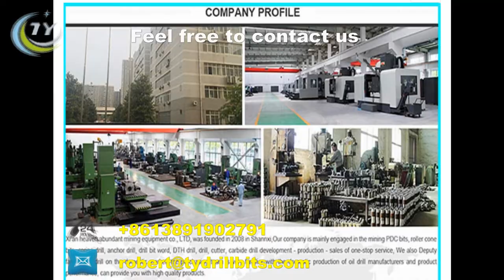NQ impregnated diamond core bits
Xi'an Tydrillbits Co.,Ltd is founded in 2008 in Xi'an, Shaanxi province of China. We are one of the professional core drill bits supplier and exporter in China. In the past 5 years, our AQ BQ NQ HQ PQ  core drill bit, PDC core bits, TSP core bits, AQ, BQ, NQ, HQ, PQ, NMLC, HMLC, BTW, BQ3, NQ3 etc standard impregnated diamond core bits have exported in many countries and feedback is good.